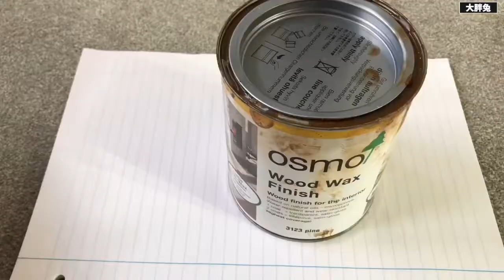【DIY】Reclaimed made to measure dinning table&chairs 怎样利用有限空间制作任何尺寸的简易桌椅